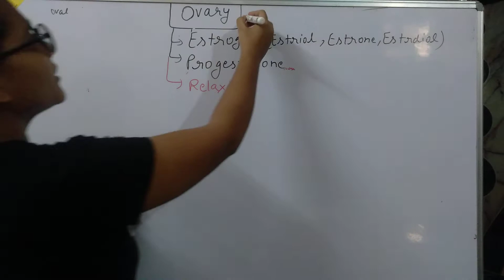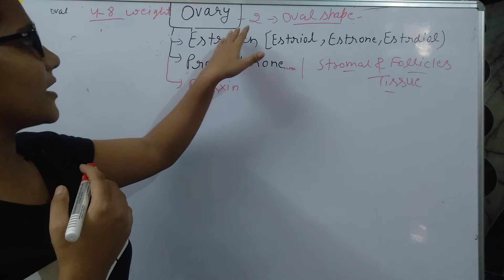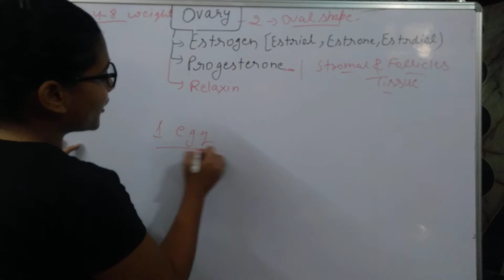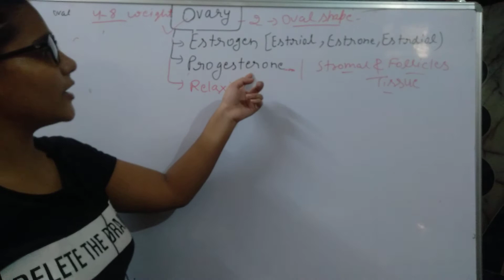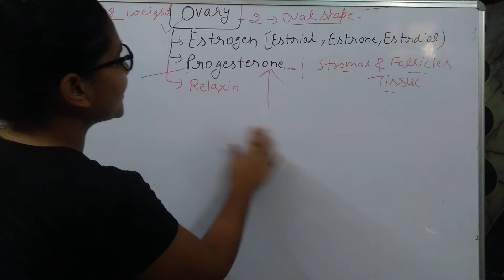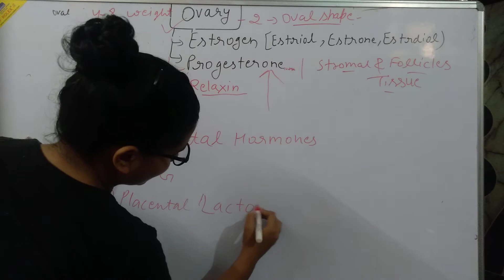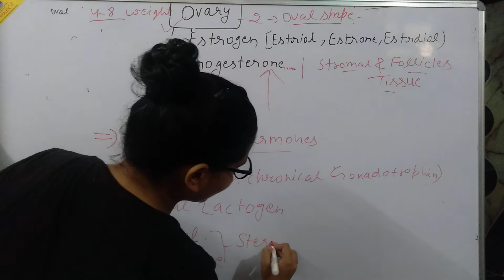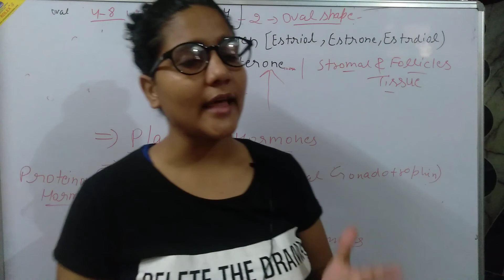Ovary Physiology In Hindi | Structure| Functions (Functions Ovary Anatomy And Physiology)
Teacher Name = Bhawna Sharma Channel Name = Celltheory71channel

》 Best Coaching For UPSC Zoology Optional Subject  And NEET  And All other competitive examination